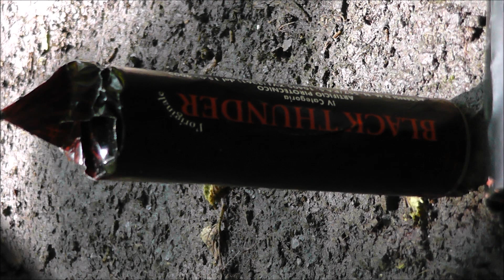black thunder chiarappa vs black thunder piroflash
Video gemaakt in Polen
black thunder chiarappa vs black thunder piroflash LET OP: IK STEL ME NIET AANSPRAKELIJK VOOR DE MENSEN DIE DIT NADOEN, DOE JE DIT WEL IS HET JE EIGEN VERANTWOORDELIJKHEID

ALLE